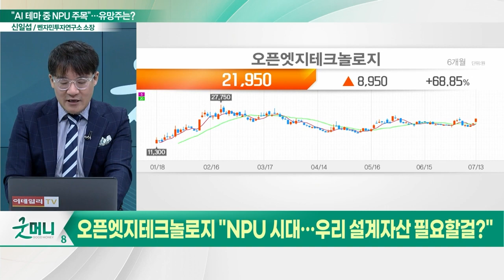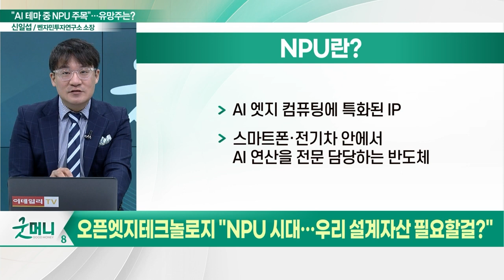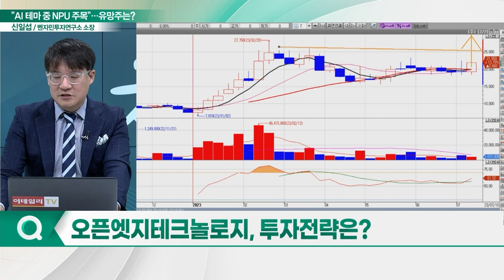오픈엣지테크놀로지(394280), 주가 폭등 랠리… "NPU 시대… 우리 설계자산 필요할걸?"_신소장의 시그널 (20230714)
오픈엣지테크놀로지(394280) "NPU 시대… 우리 설계자산 필요할걸?"
- AI 엣지 컴퓨팅 환경에서 쓸 수 있는 반도체 제조에 특화된 IP를 '턴키'로 공급
- 반도체 IP 로열티 매출 기대